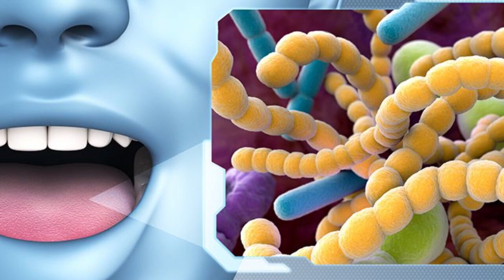¡Alerta! Síndrome de Sjögren: Conoce sus Síntomas y Tratamientos l San Angel Oftalmologia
El Dr. Miguel Ángel Carvajal de San Ángel Oftalmología ofrece una mirada experta sobre el Síndrome de Sjögren. Conoce los detalles y las implicaciones de esta enfermedad autoinmune en la salud ocular.